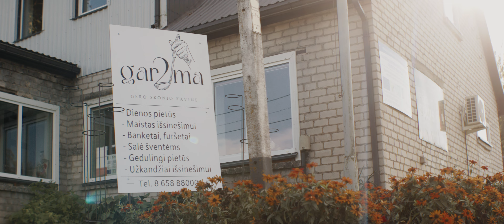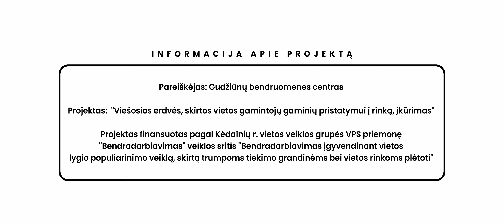Viešosios erdvės, skirtos vietos gamintojų gaminių pristatymui į rinką, įkūrimas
Pareiškėjas - Gudžiūnų bendruomenės centras
Projektas - "Viešosios erdvės, skirtos vietos gamintojų gaminių pristatymui į rinką, įkūrimas"

Projektas finansuotas pagal Kėdainių r. vietos veiklos grupės VPS priemonę "Bendradarbiavimas" veiklos sritis "Bendradarbiavimas įgyvendinant vietos lygio populiarinimo veiklą, skirtą trumpoms tiekimo grandinėms bei vietos rinkoms plėtoti"

Filmas sukurtas įgyvendinant Kauno rajono vietos veiklos grupės projektą „Sumanios VVG“ PLKT-PV-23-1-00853-PR001.